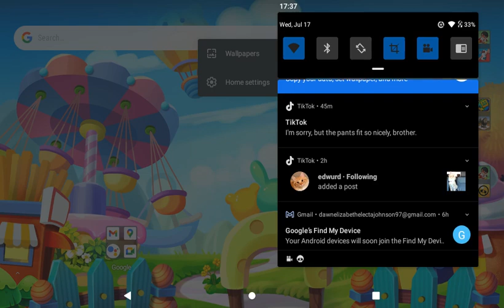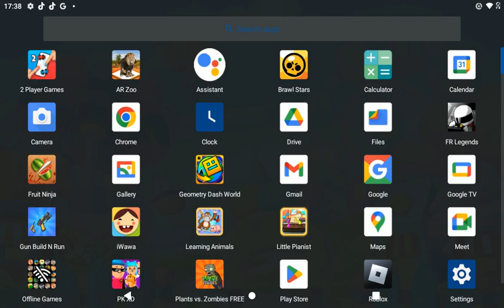July 17, 2024